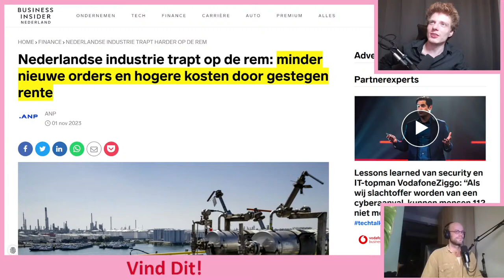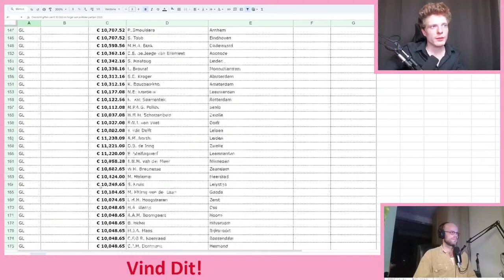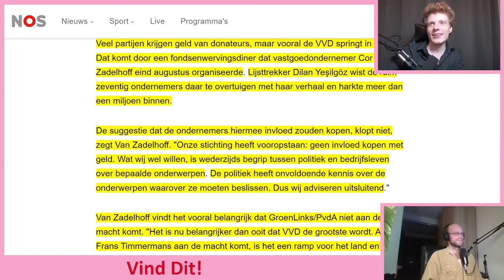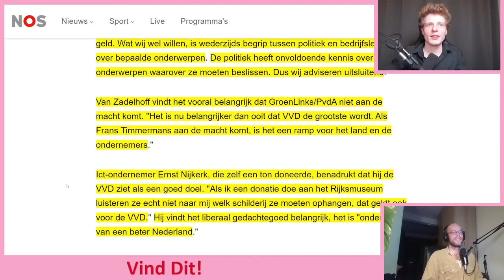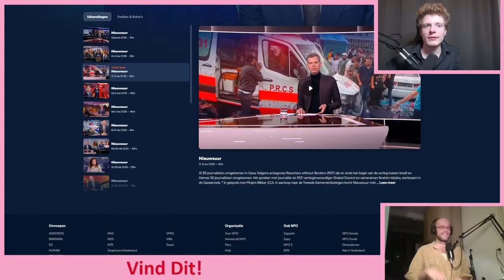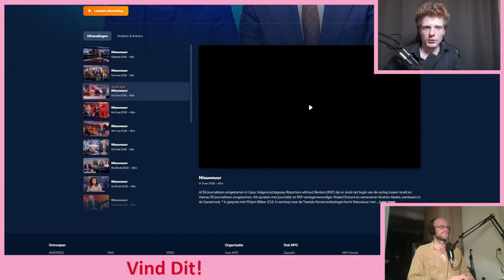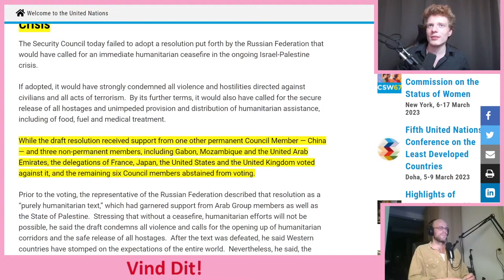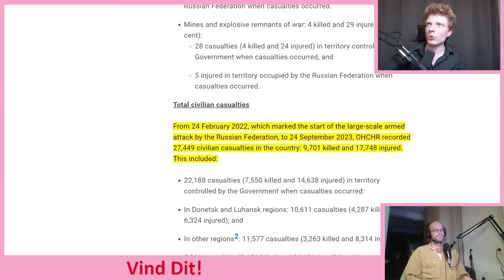Nederlandse Verkiezingsstrijd, Rusland profiteert van Gaza? Baudet's Verrassend Pleidooi & Meer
0:00 Intro
7:30 Afgang Nederlandse Industrie Voortgezet
9:13 Politieke Partijen zijn TE KOOP
21:40 Technische Moeilijkheden
24:19 Mirjam Bikker: Palestijnse Levens Minder Waard
45:06 Oorlog Gaza NIET Rusland's Project
1:13:45 Rode Rakker Baudet?
1:18:27 Jetten Politiek Gecuckt door Baudet
1:23:40 Thierry en Klassenanalyse
1:31:52 Ruimteverkenning en Maatschappelijke ambitie
1:38:12 Thierry = Anti-Imperialist?!
2:07:54 Volt Gesloopt door BNR (Onbedoeld)

Business Insider Nederland - Nederlandse industrie trapt op de rem: minder nieuwe orders en hogere kosten door gestegen rente
Nieuws.nl -
United Nations - With 5 Members in Favour, 4 Against, Security Council Rejects Russian Federation’s Resolution Calling for Immediate Humanitarian Ceasefire in Israel-Palestine Crisis
United Nations - UN General Assembly adopts Gaza resolution calling for immediate and sustained ‘humanitarian truce’
United Nations - Security Council Fails to Adopt Resolution Calling for Humanitarian Pauses in Israel-Gaza Crisis on Account of Veto by United States
The Times of Israel - As EU weighs ceasefire call, US rejects any such push, says it only benefits Hamas
The Guardian -
Israel-Hamas war live: more than 10,000 Palestinians killed in Gaza since 7 October, says health authority; Rafah crossing reopens